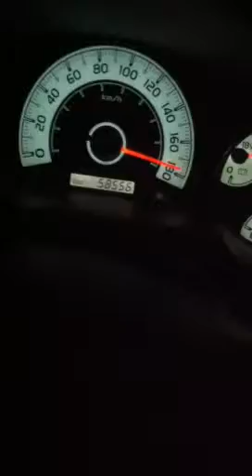طريق الغويفات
السلع